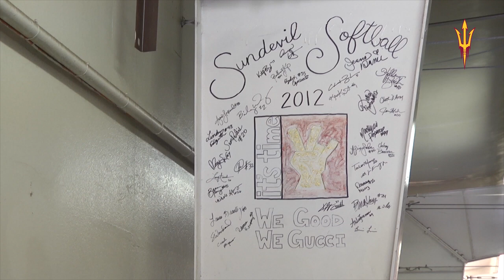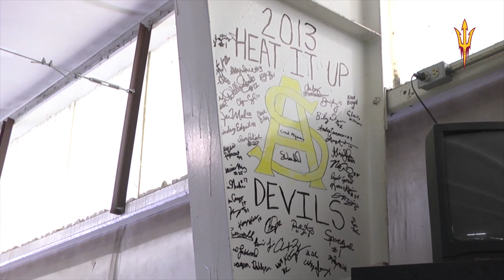ASU Pitchers Leave Their Mark at Batting Practice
What do the Sun Devil softball pitchers do while the rest of the team takes batting practice? Dallas Escodedo fills you in on the lasting mark the players leave in Oklahoma City.